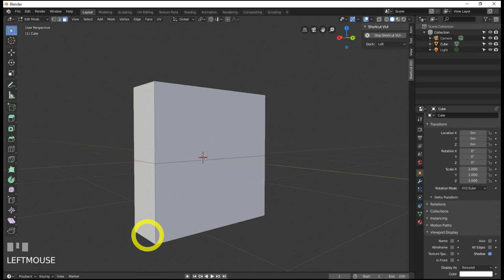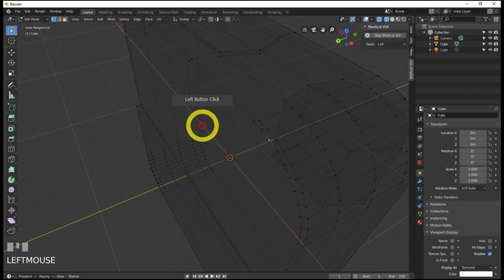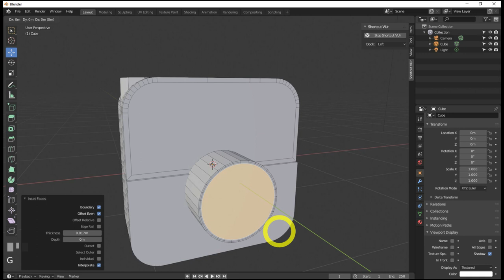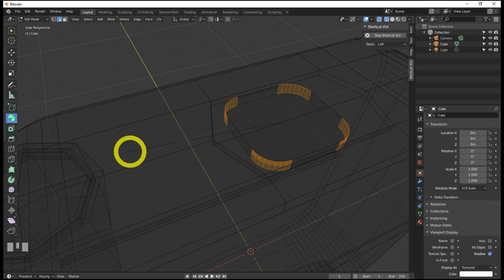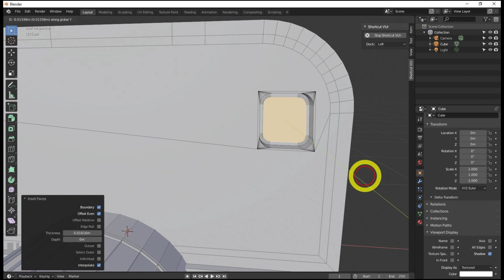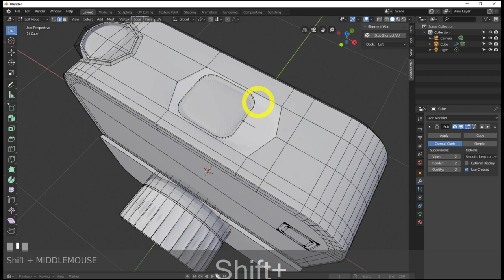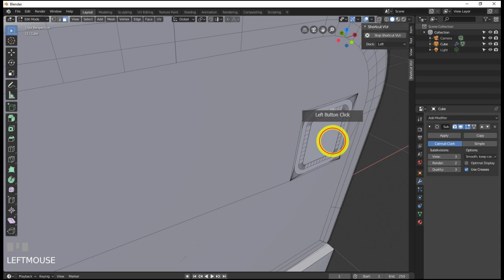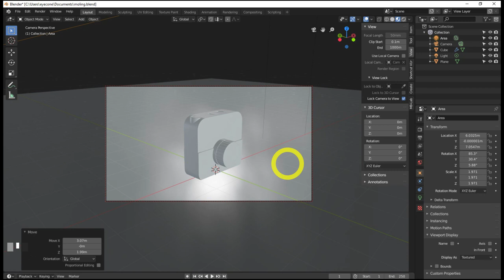blender 2.8 tutorial modeling | instagram icon modeling blender 2. 8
33 most creative animal logo designs 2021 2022/23 animation job colour design Designers in 2021 design trends now design trends of 2021 earn entrepreneurship Graphic graphic design graphic designer Graphic Design Company Graphics graphic design trends 2021 innovation interior design trends 2021 interior design trends 2022 leadership development. Logo logo design marketing MobiKwik_Upasana_Taku money NyKaa_Falguni_NayyarKar Prototyping SlideShare_Rashmi_Sinha sustainability Tools top trends 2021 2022 trend book trending design trends 2022 Twitter UI UI design UX UX/UI web design ZivameRicha blender 2.8 tutorial modeling | instagram icon modeling blender 2. 8